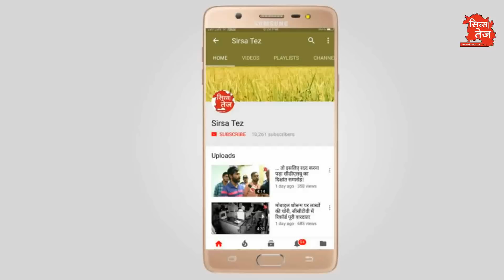मुख्यमंत्री के काफिले में सिरसा डीडीपीओ की गाड़ी पलटी, बाल-बाल बचे अधिकारी!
हरियाणा के मुख्यमंत्री मनोहरलाल के काफिले में शामिल थी जिला विकास एवं पंचायत अधिकारी की गाड़ी, सिरसा पहुँचते समय टायर फटने से पलटी सरकारी गाड़ी, अधिकारी बाल-बाल बचे, गाड़ी में डीडीपीओ सहित कई कर्मी थे मौजूद, गाड़ी को पुलिस कर्मचारियॉं ने रोड से हटाया, पिछली खिड़की से निकले अधिकारी, देखिये ऐसे हुआ था हादसा!